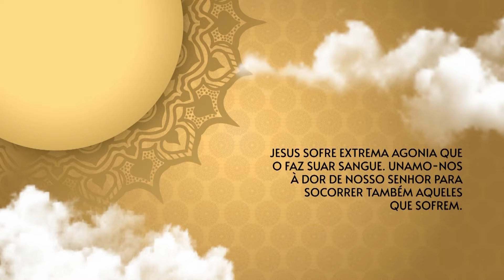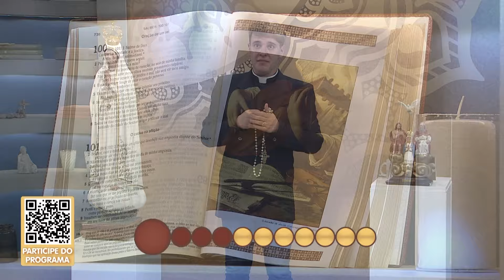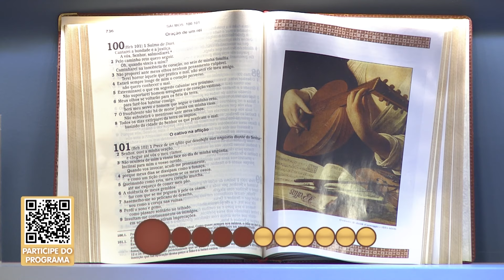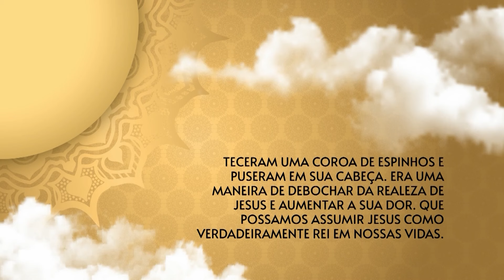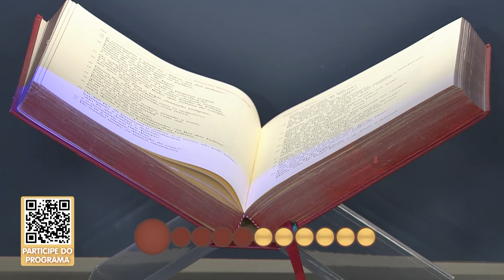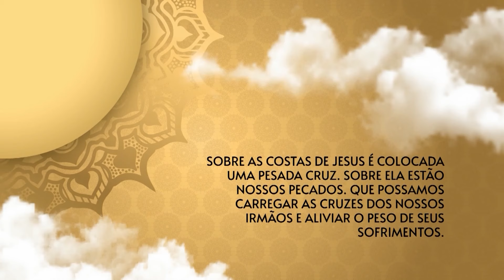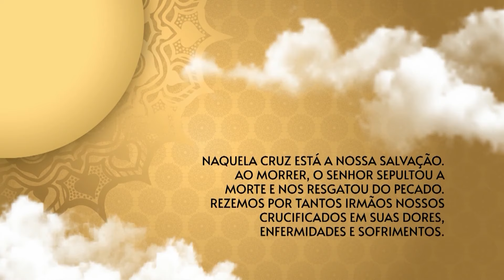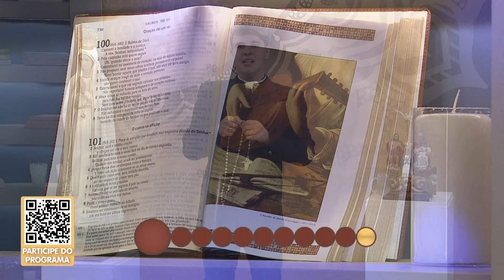O Santo Terço dos Filhos do Pai Eterno - Crepuscular - 05/04/24